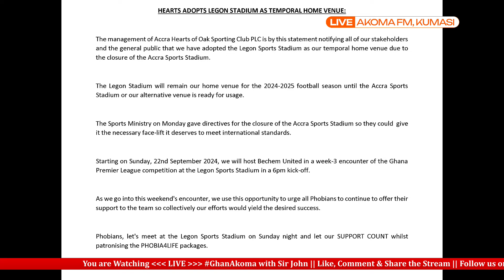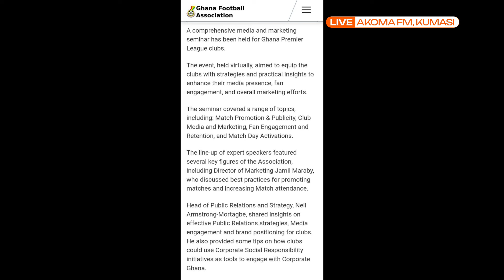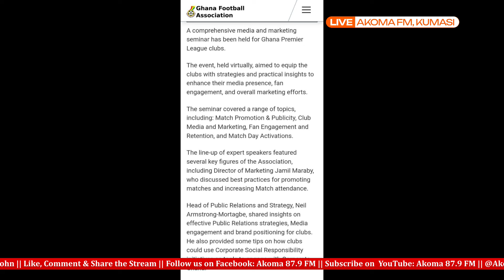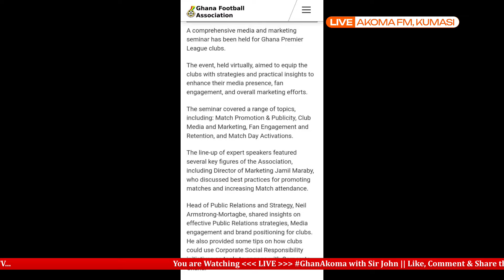SUPER 🔥 TACTICAL ANALYSIS OF ASANTE KOTOKO 🇦🇹 COACH PROSPER OGUM IN ONE ON ONE INTERVIEW , I WILL ..